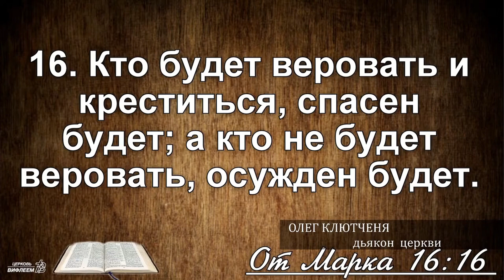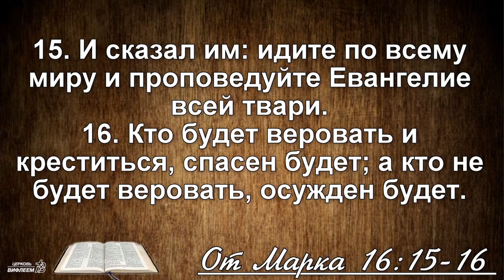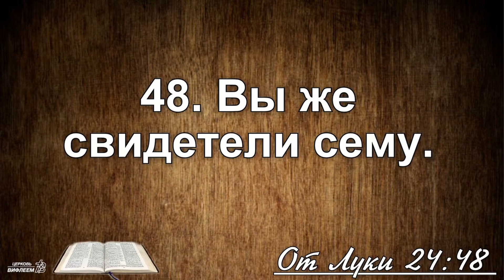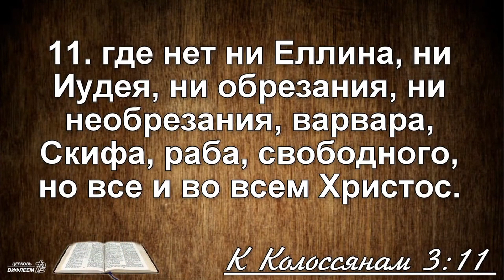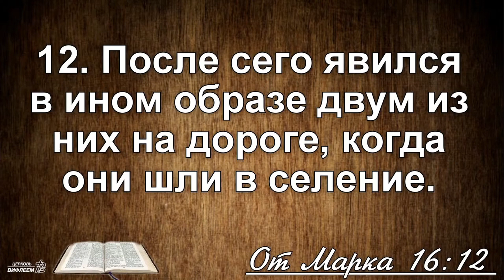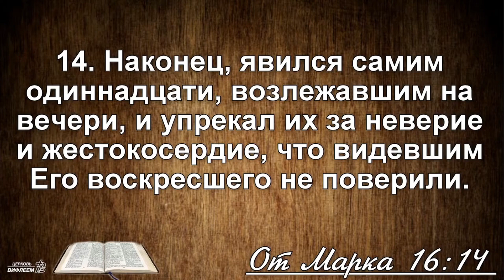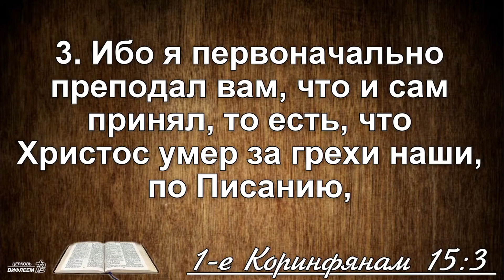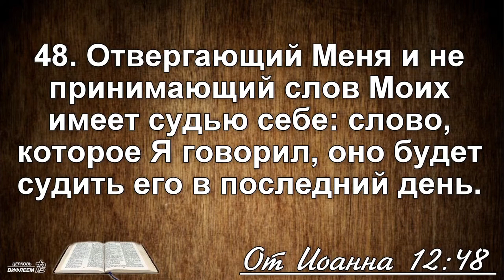🎧 Проповедь «Кто будет веровать и креститься, спасен будет» | Олег Клютченя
Друзья, если Вы знаете кого-то, кому необходимо сейчас услышать эти слова, Вы можете поделиться роликом, нажав под видео на стрелочку «поделиться»↩️

Проповедь Олега Клютчени.